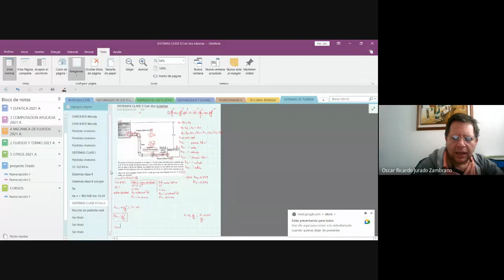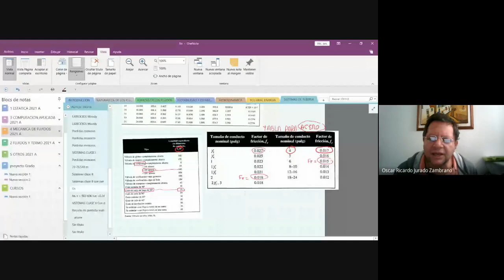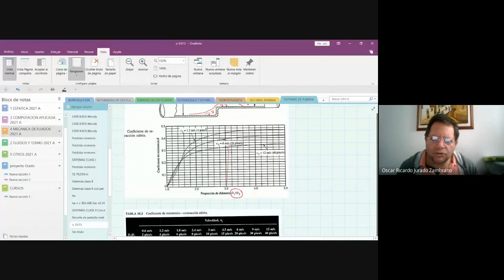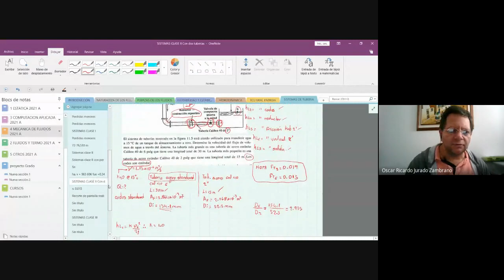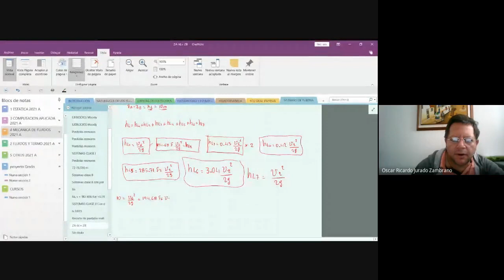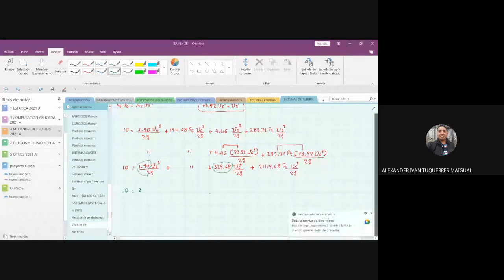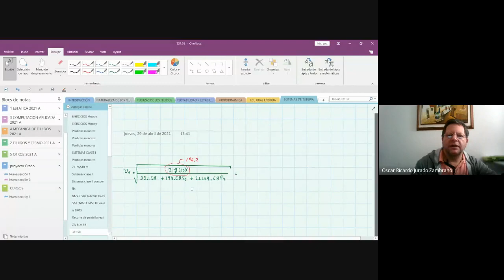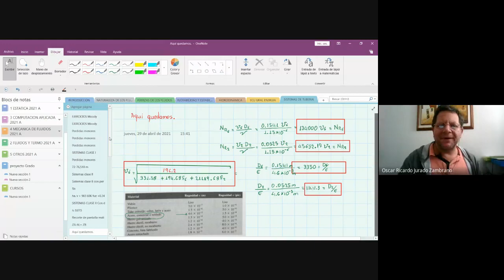mecanica de fluidos 7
ejercicio sistemas clase II con dos tuberias